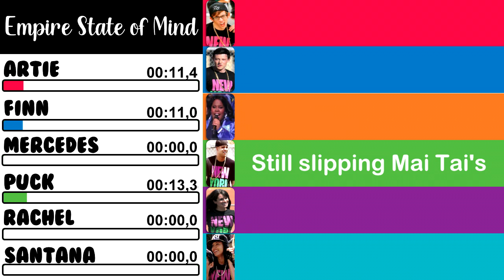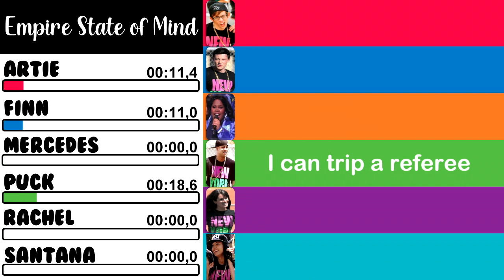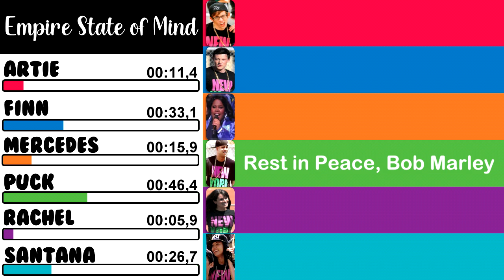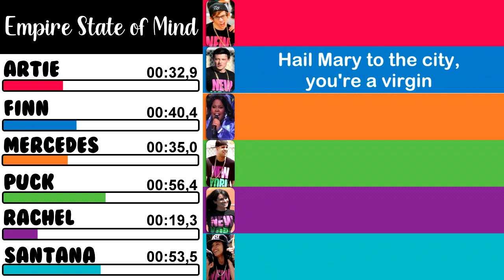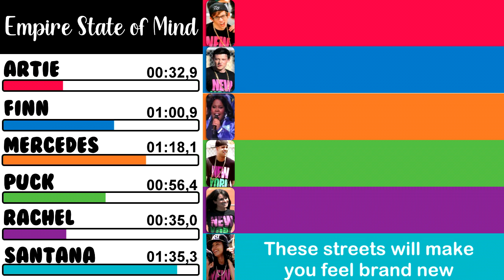Glee - Empire State of Mind | Line Distribution + Lyrics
Song performed on the episode 'Audition'.

S02E01